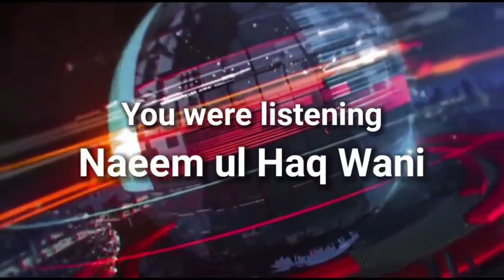Headlines of the Day | Brief News in Urdu, Sarazi, Bhadarwahi | September, 14 2022